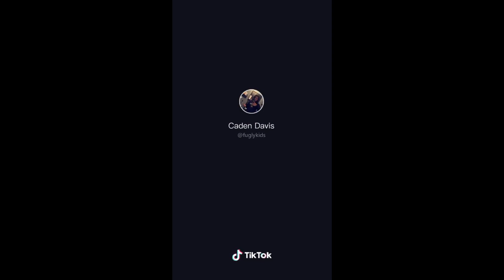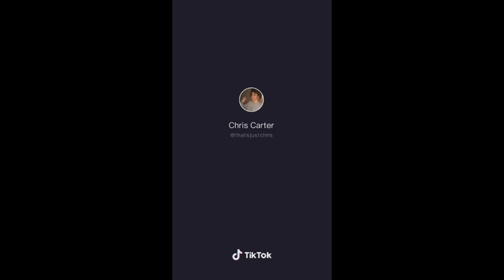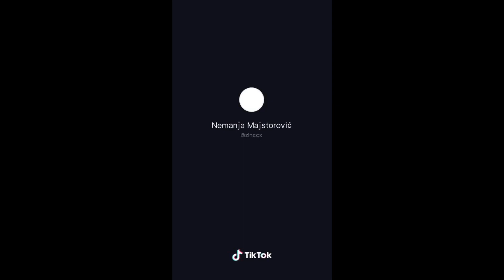Tik Toks to watch after no aliens were found at area 51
So here is a compilation of some Tik Toks I found. Don't take any of these too seriously, this is just sum Gen Z humor. Hope you enjoy.
Come back soon for some more homemade compilations :)

Buh bye